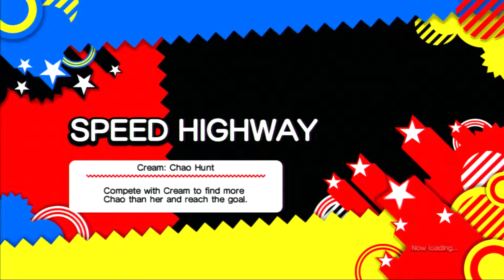Sonic Generations | Episode 5: Chaos Zero is Perfect